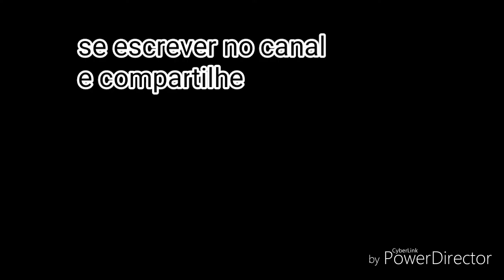Receita de Bolo de tapioca granulada gelado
500 g de tapioca granulada
200 ml de leite de coco
3 xícara de açúcar
1 litro e 1/2 de água
1pacotinho de coco ralado
Leite condensado para decoração

Bolo de tapioca
Cuscuz de tapioca

como fazer bolo tapioca
faça e venda bolo de tapioca no pote
pudim de tapioca